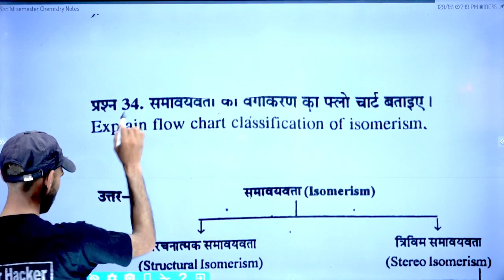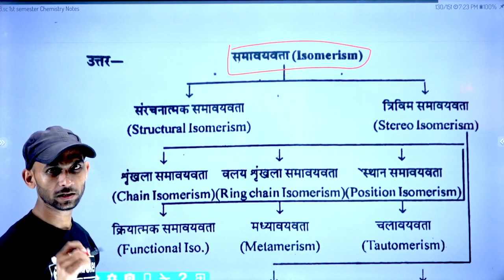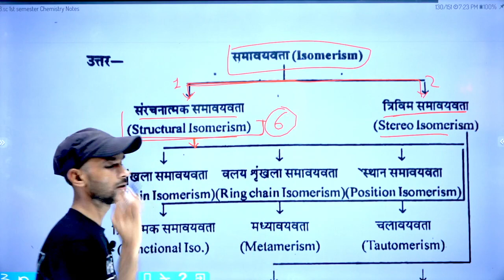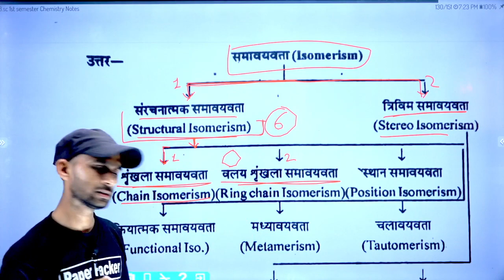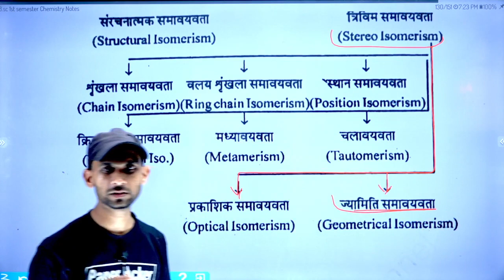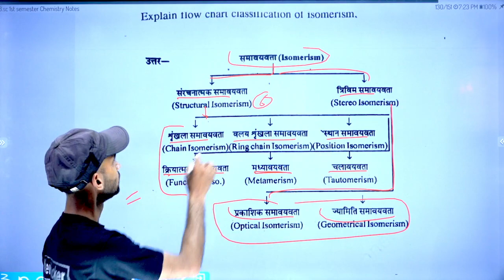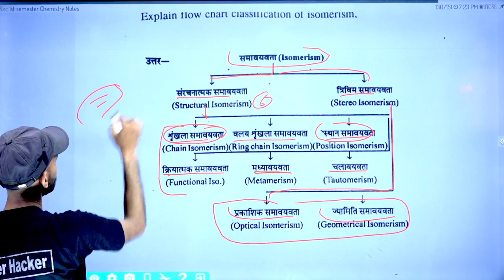BSc 1st Semester Chemistry/समावयवता का वर्गीकरण का फलोचार्ट/by paper haker